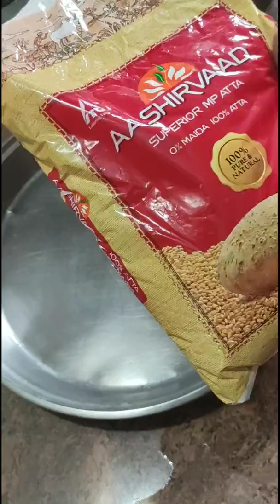Eve to night routine video in Tamil/my style shawarma/badam dosa/dinner/Taste of my way DIML video.